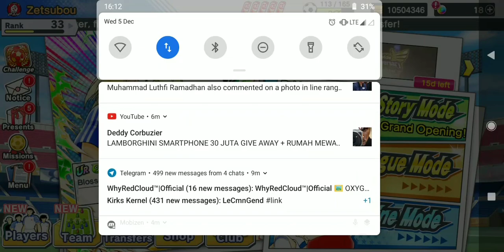Roberto The Legend || Captain Tsubasa Dream Team Indonesia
Saya  akan mengupload video gacha saya meskipun ga dapet sesuai yang diinginkan..
Jadi video saya hanya untuk kesenangan semata

Btw di video ini saya ga dapet player event wkwk, but okelah dapet bek yang bisa menutupi kekurangan untuk sementara